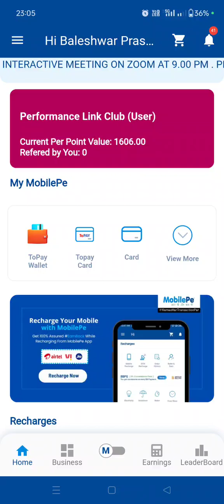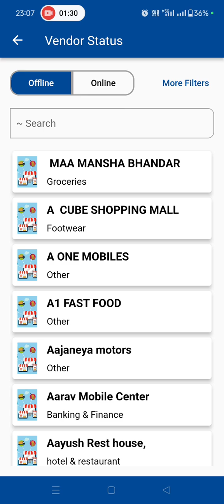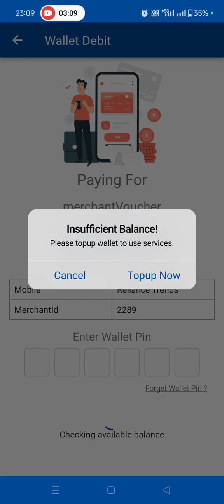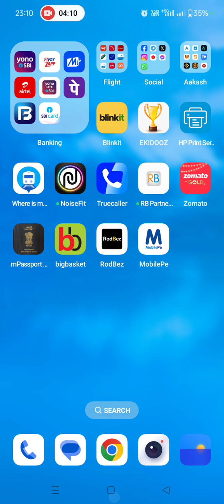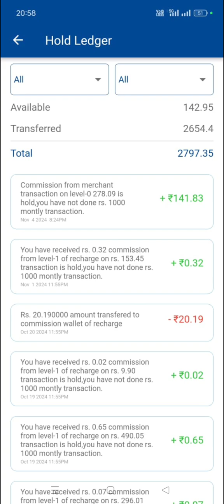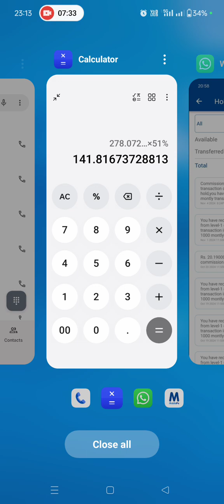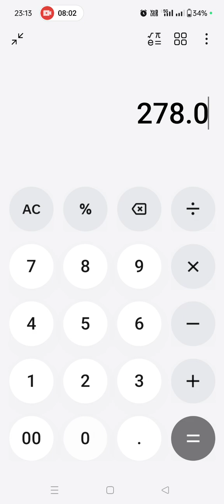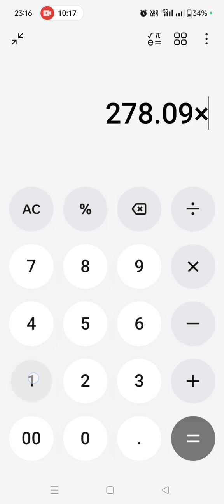Reliance Trends Shopping | Apparels & Accessories | MobilePe Payment 🆔 | VENDOR PAYMENT | COMMISSION